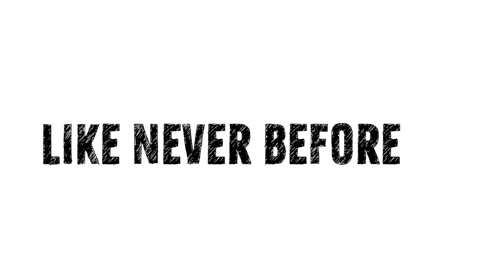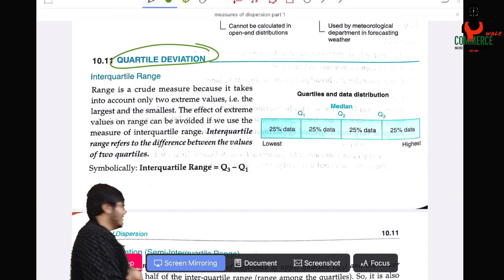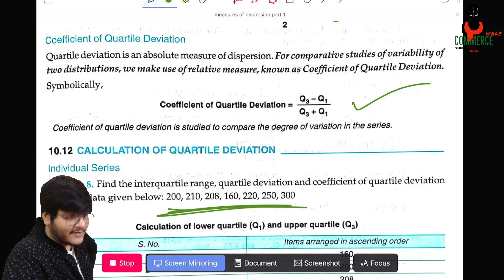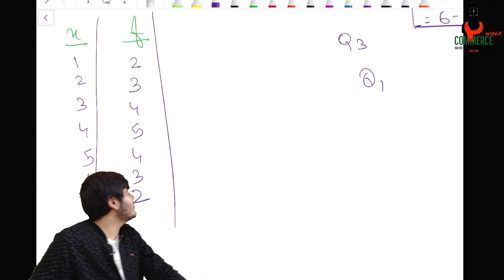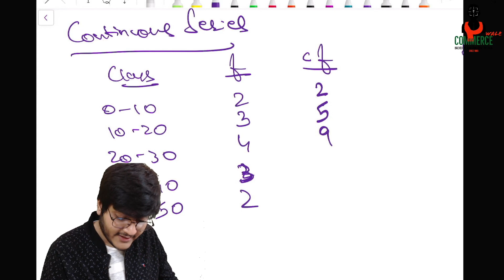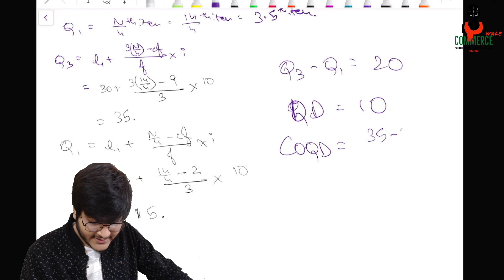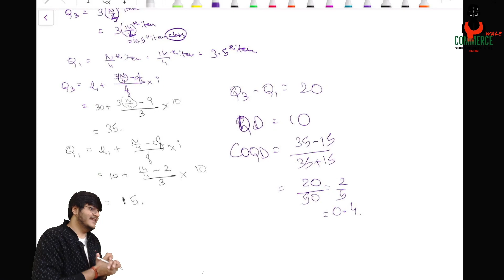Quartile Deviation and Coefficient of Quartile Deviation [Hindi]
Quartile Deviation is a very prominent topic under Economics as well as Maths. Relevant globally, although taught specifically to students of CBSE, ISC and State Boards [Commerce Subjects] across India.

Individual, Discrete as well as Continuous Series have been discussed in this video.

For Statistics/Economics/Accounts/Commerce/CBSE/ISC/State Board online classes or face to face classes,